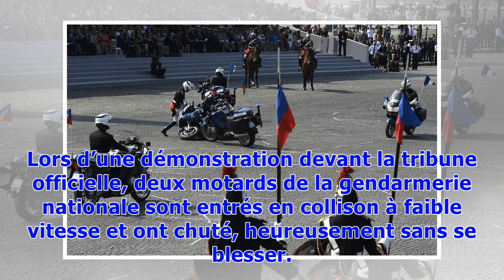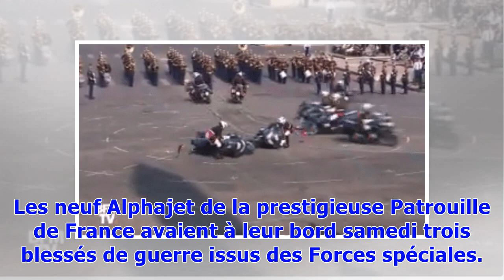VIDEO. 14-Juillet : Chute de deux motards et mauvais fumigène... Petits ratés lors du défilé mili...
VIDEO. 14-Juillet : Chute de deux motards et mauvais fumigène... Petits ratés lors du défilé militaire
Petit couac ce samedi lors du traditionnel défilé militaire du 14-Juillet sur les Champs-Elysées. Lors d’une démonstration devant la tribune officielle, deux motards de la gendarmerie nationale sont entrés en collison à faible vitesse et ont chuté, heureusement sans se blesser. Les deux gendarmes exécutaient des figures dans le cadre d'une chorégraphie d'ouverture du défilé mêlant motos, chevaux et militaires à pied. Selon les images diffusées en direct sur BTFM TV, après un léger flottement, le...